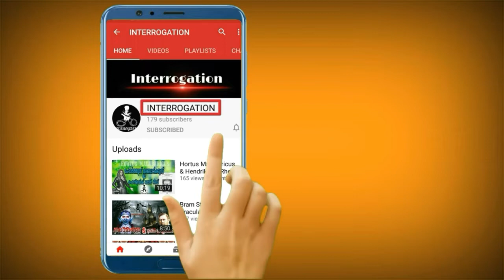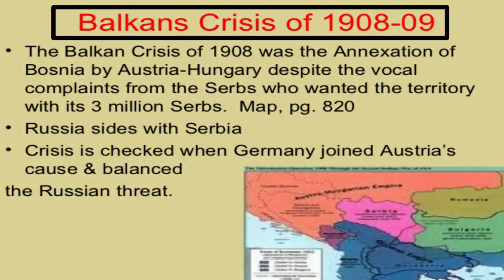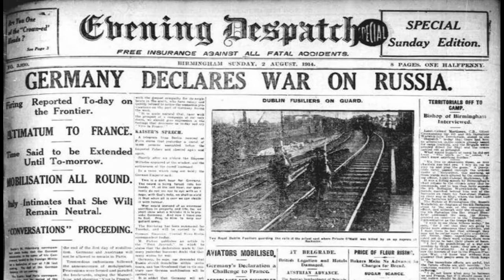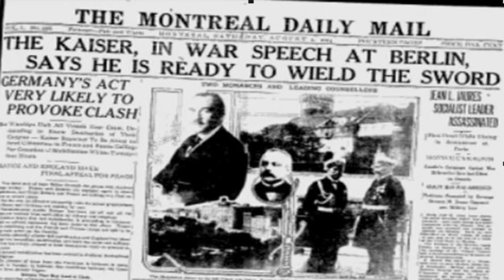ഒന്നാം ലോകമഹായുദ്ധം || World War I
യുറോപ്പ് കേന്ദ്രമാക്കി 1914 ജൂലൈ 28 മുതൽ 1918 നവംബർ 11 വരെ നടന്ന ലോക യുദ്ധത്തെയാണ് ഒന്നാം ലോകമഹായുദ്ധം എന്നു പറയുന്നത്. 90 ലക്ഷത്തിലധികം പോരാളികളും 70 ലക്ഷത്തിലധികം സാധാരണക്കാരും ഈ യുദ്ധത്തിന്റെ ഭാഗമായി മരണപ്പെട്ടു. യുദ്ധത്തിലേർപ്പെട്ട രാജ്യങ്ങളുടെ സാങ്കേതികവും വ്യാവസായികവുമായ വളർച്ചയും രാഷ്ട്രിയ ഇടപെടലുകളും യുദ്ധത്തിന്റെ തീവ്രത വർദ്ധിപ്പിച്ചു. ലോകം കണ്ട ഏറ്റവും ക്രുരമായ യുദ്ധങ്ങളിൽ ഒന്നായി കണക്കാക്കപ്പെടുന്ന ഈ യുദ്ധം പങ്കെടുത്ത രാജ്യങ്ങളിൽ വിപ്ലവങ്ങൾ ഉൾപ്പെടെ വളരെ വലിയ രാഷ്ട്രീയ മാറ്റങ്ങൾക്കും വഴിവച്ചു. ലോകത്തിലെ എല്ലാ സാമ്പത്തിക ശക്തികളും യുദ്ധത്തിന്റെ രണ്ടു വിരുദ്ധ ചേരികളിലുമായി സ്ഥാനം പിടിച്ചു. ഫ്രാൻസ്, റഷ്യ, ബ്രിട്ടൺ, ഇറ്റലി, അമേരിക്ക എന്നീ രാജ്യങ്ങൾ ചേർന്ന സഖ്യ ശക്തികളും ഓസ്ട്രിയ-ഹംഗറി, ജർമ്മനി, ബൾഗേറിയ, ഓട്ടോമൻ സാമ്രാജ്യം എന്നിവ ചേർന്ന കേന്ദ്രീയശക്തികളുമായിരുന്നു യുദ്ധരംഗത്ത് സജീവമായി നിലയുറപ്പിച്ചത്.മൂന്നാം മുന്നണിയിൽ ഉൾപെട്ടിരുന്ന ഇറ്റലി കേന്ദ്രിയ ശക്തികളോടു ചേരാതെ സംഖ്യ കക്ഷികളോടു ചേർന്നു. പിന്നിട് സംഖ്യ കക്ഷികൾ പുനക്രമീകരിക്കപ്പെടുകയും യുദ്ധം പുരോഗമിക്കുന്നതിനനുസരിച്ച്‌ കുടുതൽ രാജ്യങ്ങൾ അംഗങ്ങളാവുകയും ചെയ്തു. ഇറ്റലി, ജപ്പാൻ, അമേരിക്ക തുടങ്ങിയ രാജ്യങ്ങൾ സംഖ്യകക്ഷികളോടും ഓട്ടോമൻ ചക്രവർത്തിയും ബൽഗരിയയും കേന്ദ്രിയ ശക്തികളോടും ചേർന്നു. 60 ദശലക്ഷം യൂറോപ്യന്മാർ ഉൾപ്പെടെ 70 ദശലക്ഷം സൈനിക ഉദ്യോഗസ്ഥരാണ്,, ചരിത്രത്തിലെ ഏറ്റവും വലിയ യുദ്ധങ്ങളിൽ ഒന്നായ ഇതിൽ ഒന്നിച്ചു ചേർക്കപ്പെട്ടത്.ഓസ്ട്രിയ-ഹംഗറിയുടെ കിരിടവകാശിയായ ArchdukeFrancisFerdinand സരാജെവോയിലെ യുഗോസ്ലാവിയൻ ദേശീയവാദിയായ ഗവരില്ലോ പ്രിന്സിപ്പിനാൽ കൊല ചെയ്യപ്പെട്ടതാണ് യുദ്ധത്തിനു മൂലകാരണം.

WorldWarI (often abbreviated as WWI or WW1), also known as the First World War or the GreatWar, was a global war that lasted from 28 July 1914 to 11 November 1918. Contemporaneously described as "the war to end all wars", it led to the mobilisation of more than 70 million military personnel, including 60 million Europeans, making it one of the largest wars in history. It is also one of the deadliest conflicts in history, with an estimated nine million combatant deaths and 13 million civilian deaths as a direct result of the war, while resulting genocides and the related 1918 influenza pandemic caused another 17–100 million deaths worldwide.